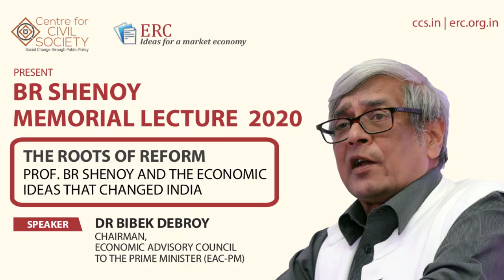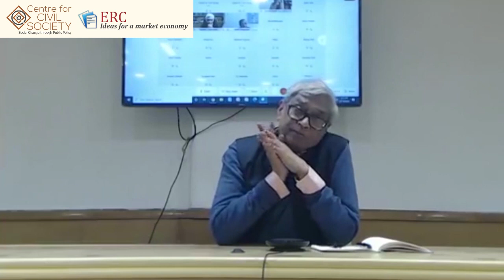BR Shenoy Memorial Lecture 2020 | Dr Bibek Debroy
The Centre for Civil Society and the ERC Trust organised the BR Shenoy Memorial Lecture 2020 on 10th December 2020.

Dr Bibek Debroy, Chairman, Economic Advisory Council to the Prime Minister (EAC-PM) discussed "The Roots of Reform: Prof BR Shenoy and the economic ideas that changed India".

This lecture is a part of the annual BR Shenoy Memorial Lecture Series, which aims to memorialise Prof Shenoy's ideas and policies through engaging leading academics, policy experts and serving or retired public officials from India and abroad.